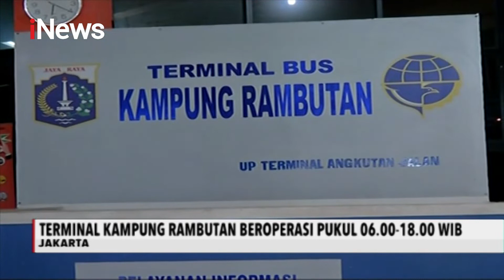Jelang Lebaran, Aktivitas di Terminal Kampung Rambutan Sepi - iNews Malam 16/05